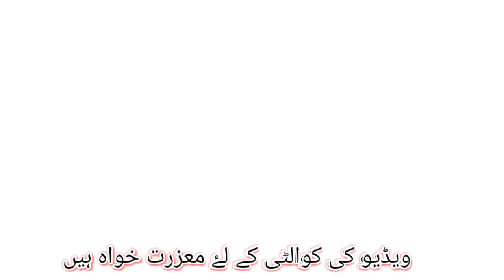Teetar kabhi kabhi udaas beth jata hy | teetar ki bemari aur iska ilaj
kala teetar dakni teetar irani teetar ki bemari aur uska ilaj tamam tafseel vedio may.
dakhni teetar kala teetar irani teetar calling sound awaz.